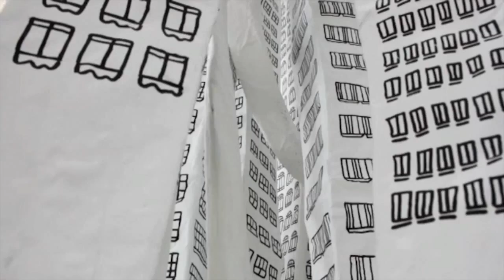My Brasil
Video animations created by Cristina Florit Gomila. Original music composed by Fernando Furones and María Florit Gomila